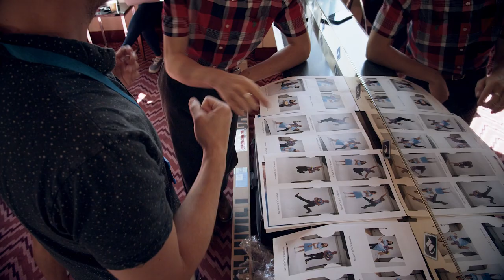Waitress - Adelphi Theatre - Behind The Scenes, Joe Sugg Photoshoot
Meet Jenna, a waitress and expert pie-maker who dreams of some happiness in her life. When a hot new doctor arrives in town, life gets complicated. With the support of her workmates Becky and Dawn, Jenna overcomes the challenges she faces and finds that laughter, love and friendship can provide the perfect recipe for happiness.

Now starring Lucie Jones (Les Misérables, Ghost the Musical, Legally Blonde) as Jenna, and Joe Sugg as Ogie.